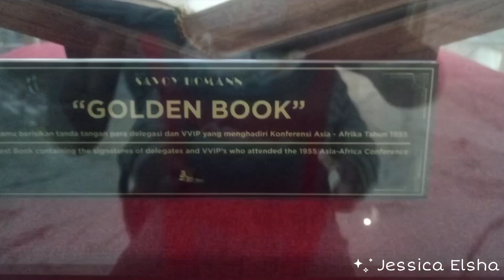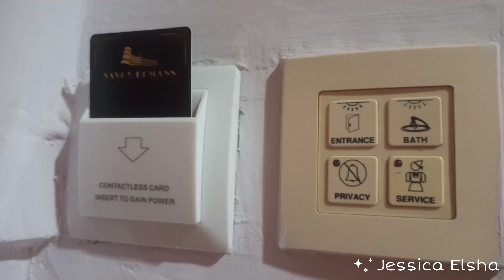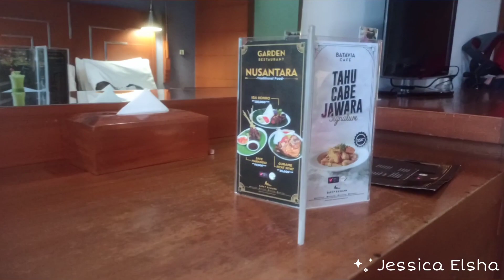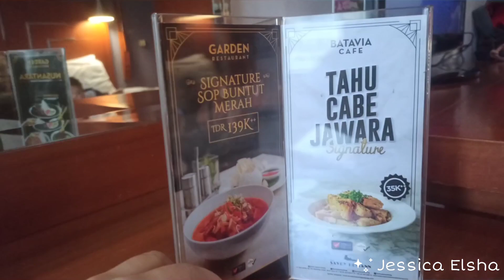Full Review Savoy Homann Hotel Bandung Lengkap dengan Breakfast dan Semua Fasilitas Hotel